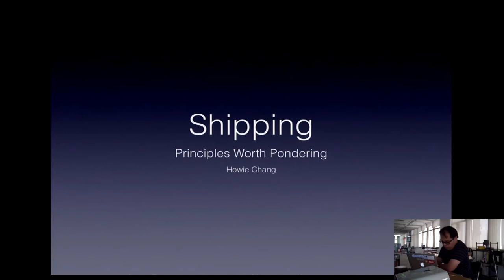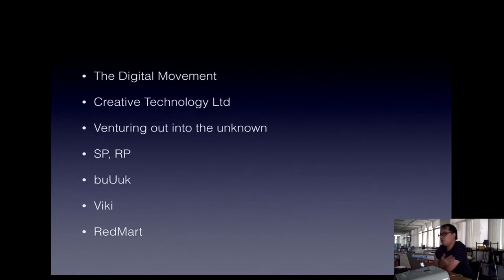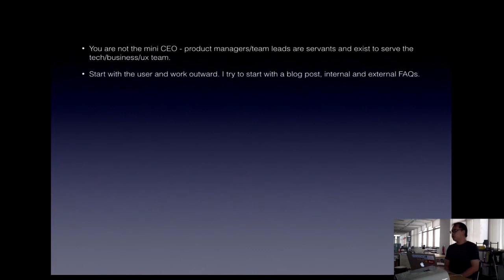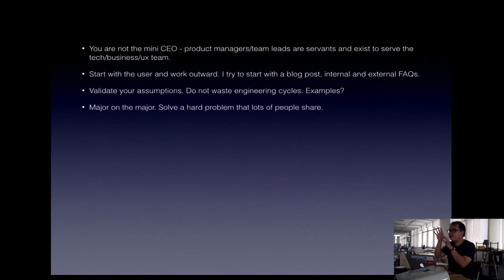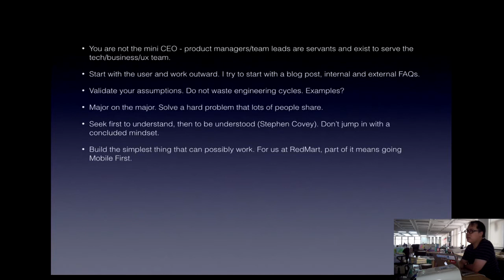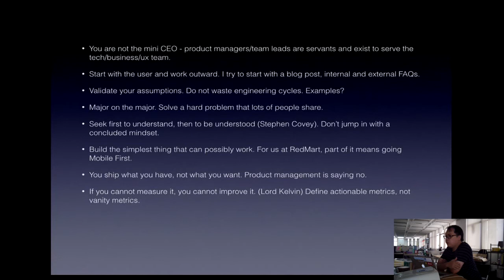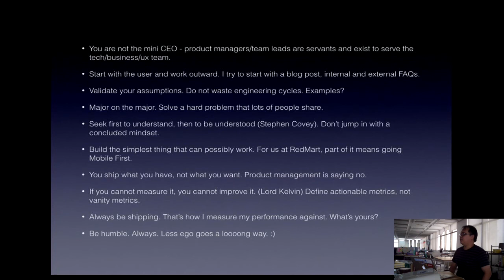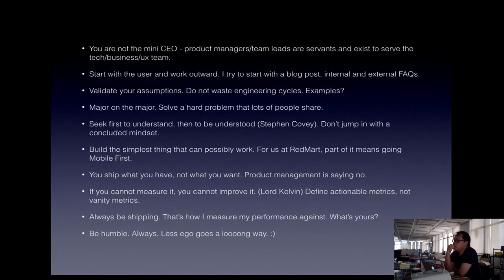Hackers & Painters: Shipping - Principles Worth Pondering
Video Produced by Engineers.SG